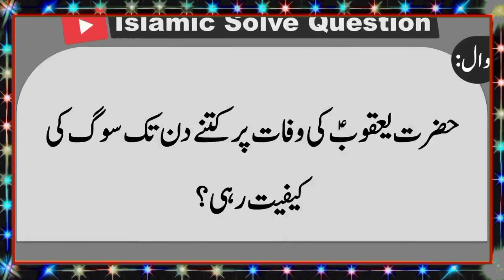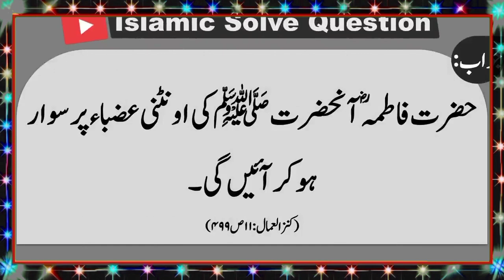Islamic common sense video paheliyan in Urdu l Riddles in Hindi l general knowledge video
Islamic  common video sense paheliyan video in Urdu l Riddles in Hindi l general knowledge video